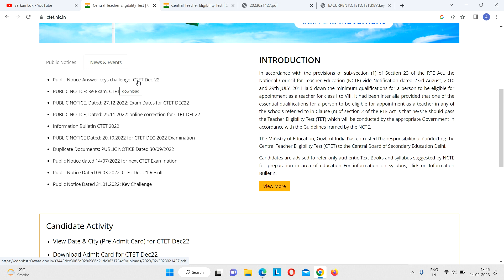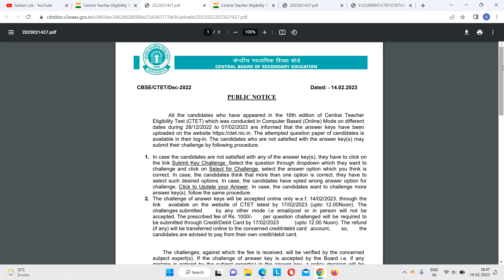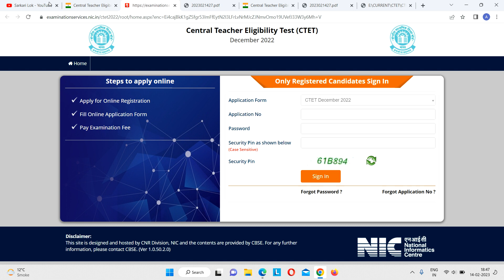ctet result 2023 : ctet answer key 2023 : ctet result check kaise karen : ctet result 2022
ctet result 2023 : ctet answer key 2023 : ctet result check kaise karen